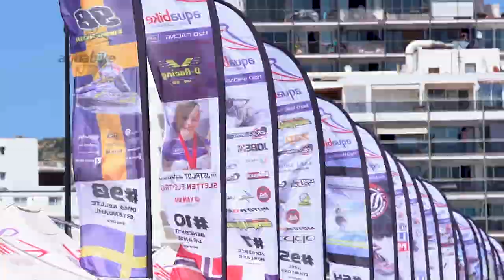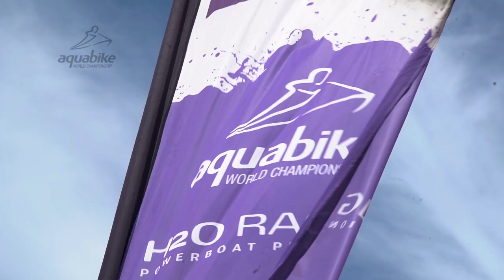2022 Grand Prix of Spain 🇪🇸 Ski Division Highlights